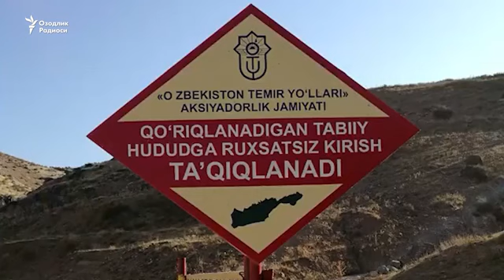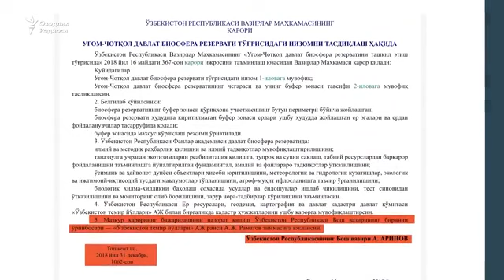шоввозсойдаги президент саройи